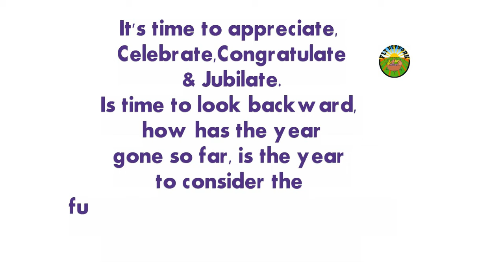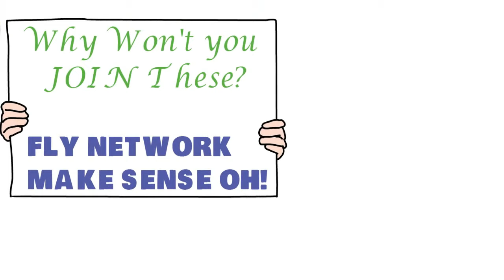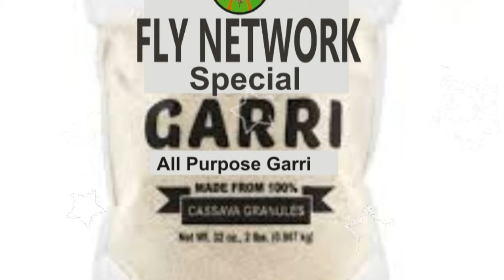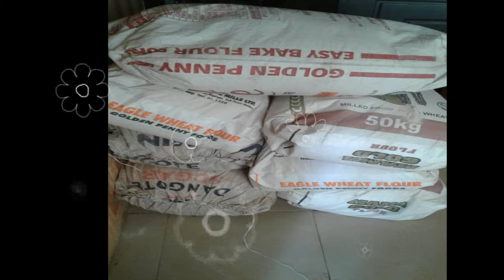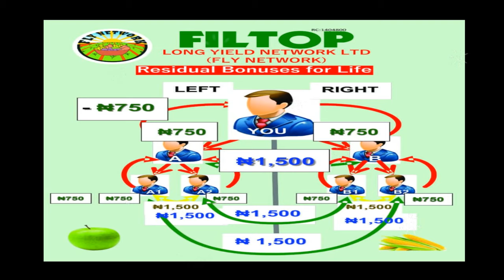THE FLYNETWORK 2ND ANNIVERSARY 2019 9TH AUGUST